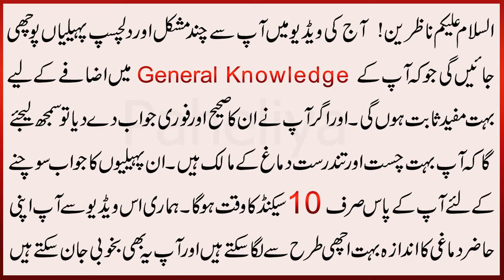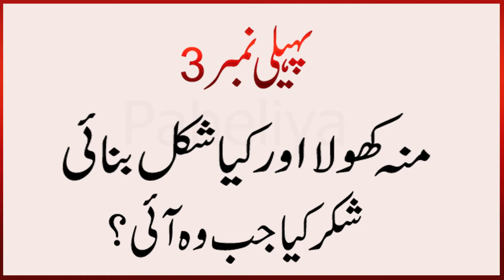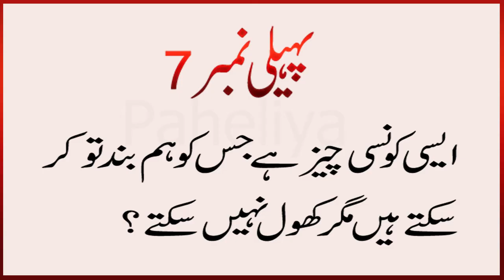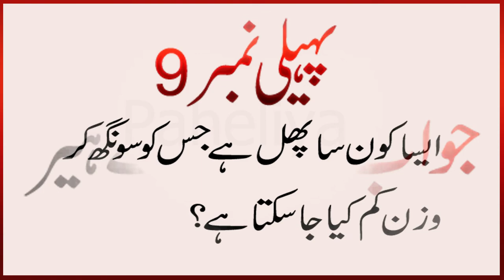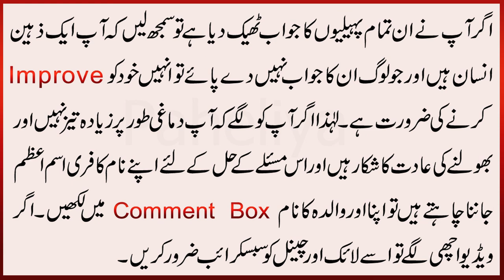Paheliyan With Answers In Urdu | 10 Interesting Riddles To Test Your Iq Level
For Female: 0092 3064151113,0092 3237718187